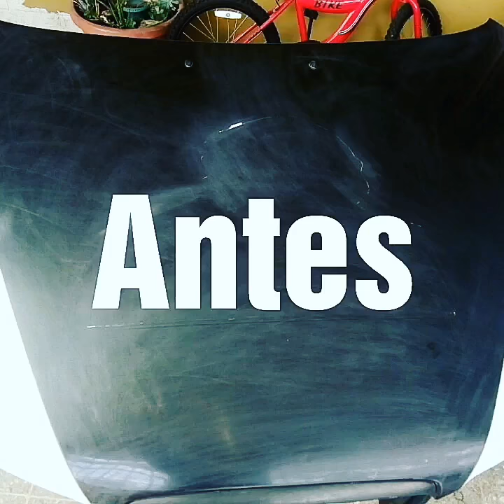Aerógrafia The Joker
Tapa personalizada